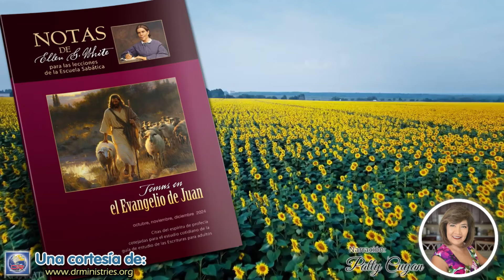Notas de Elena - 16 de Octubre del 2024 - Temas que reaparecen: Creer/ no creer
TEMAS QUE REAPARECEN: CREER/NO CREER
"¿Cree usted en el Hijo de Dios?" Usted depende de Cristo para todo lo que recibe, tanto como la persona más débil, más pobre y más humilde. "¿Cree usted en el Hijo de Dios?" Una creencia meramente especulativa no sirve de nada. ¿Cree usted en el Hijo de Dios como su Salvador personal? Si lo hace de todo corazón, entonces Dios mora en el alma, y el alma en Dios. Usted representa a Jesús. Los que ocupan posiciones de confianza están siendo probados, para demostrar si son hombres sabios en posiciones de confianza, para revelar si Cristo está obrando en ellos y mediante ellos de tal manera que él pueda representar su carácter y expresarse en sus palabras y acciones frente a sus seguidores, por quienes él mismo dio su preciosa vida (Exaltad a Jesús, p. 142).

El pueblo de Dios no perece actualmente por falta de conocimiento. No serán condenados por no conocer el camino, la verdad y la vida. La verdad que no ha llegado a su comprensión, la luz que no ha brillado en el alma, sino que ha sido descuidada y rechazada, los condenará. Los que jamás han tenido la luz que rechazar, no se hallan bajo condenación. ¿Qué más se podía hacer por la viña del Señor que no haya sido hecho? La luz, una preciosa luz, ilumina al pueblo de Dios; pero no los salvará, a menos que permitan que esta los salve, vivan plenamente de acuerdo con ella y la transmitan a otros que se encuentran en tinieblas. Dios pide que su pueblo obre. Lo que se necesita es una obra individual de confesión y abandono del pecado, y de regreso a Dios. Nadie puede hacer esta obra por los demás. El conocimiento de la religión ha aumentado, y proporcionalmente han aumentado las obligaciones. Una gran luz ha estado resplandeciendo sobre la iglesia, y los condena porque no quieren andar de acuerdo con ella. Si fueran ciegos, no tendrían pecado. Pero han visto la luz y han oído mucho de la verdad, y sin embargo no son sabios ni santos. Muchos, por años no han progresado nada en conocimiento y verdadera santidad. Son enanos espirituales. En lugar de avanzar hacia la perfección, están retrocediendo hacia zas tinieblas y la esclavitud de Egipto. Sus mentes no están entrenadas para practicar la piedad y la verdadera santidad (Testimonios para la iglesia, t. 2, pp. 112, 113).

Es nuestro privilegio estar con la luz del Cielo sobre nosotros. Así fue como Enoc caminó con Dios. No era más fácil para Enoc vivir una vida justa de lo que lo es para nosotros en nuestros días. El mundo de su tiempo no era más favorable para el crecimiento en gracia y santidad de lo que lo es ahora.

Mediante la oración y la comunión con Dios Enoc pudo escapar de la corrupción que hay en el mundo a causa de la concupiscencia. Estamos viviendo en los peligros de los últimos días, y debemos recibir nuestra fuerza de la misma Fuente. Debemos caminar con Dios. Se nos pide una separación del mundo, porque no podemos quedar libres de su contaminación a menos que sigamos el ejemplo del fiel Enoc (En los lugares celestiales, p. 72).